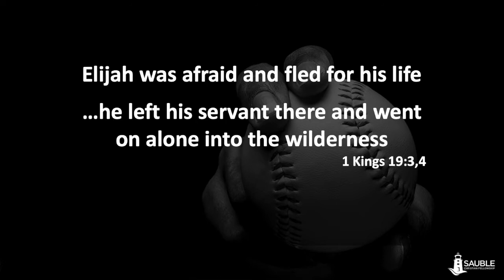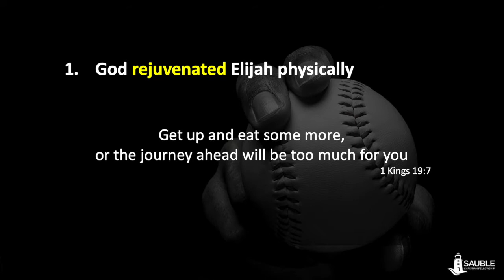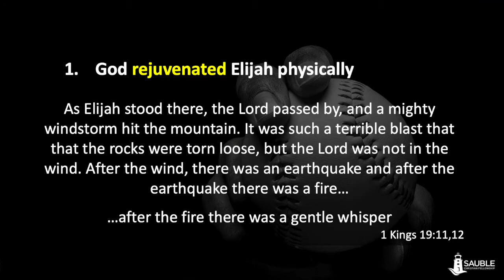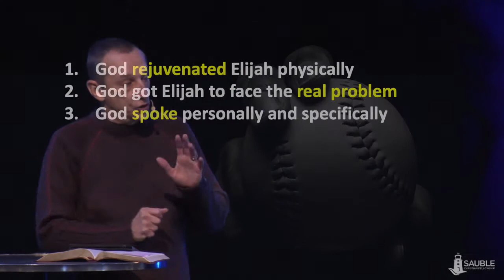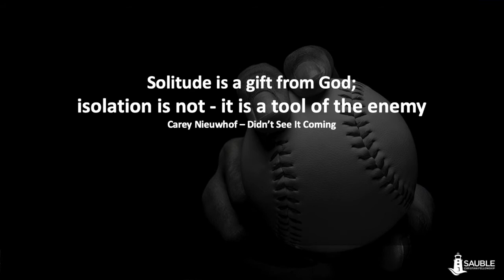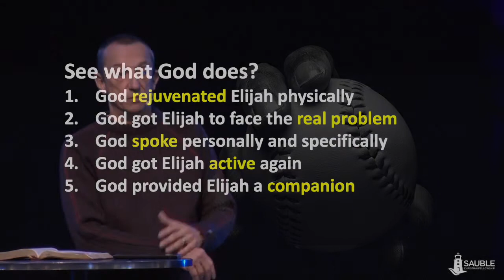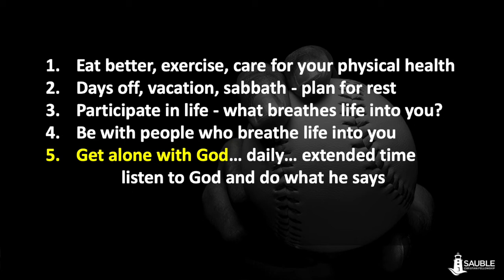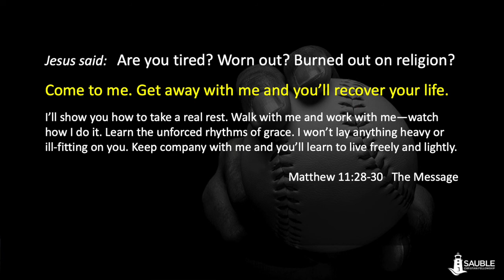Curveballs Part #5: Burn Out Part 2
Part 5 of a series that digs into some things that become barriers to our faith journey. These thing happen to almost all of us, but sneak up on us out of the blue! Loosely based on the book "Didn't See It Coming" by Carey Nieuwhof.

This Week:
Due to the response to Curveballs - Part 4: Burn Out, Pastor Dave returns to Elijah in 1 Kings 19 and looks with more detail at what God did to rejuvenate Elijah and get him back on track, and what we can do when we're feeling burned out or depressed and lose sight of how great and powerful our God is.

Weekly Notes:
Book - Didn't See It Coming, Carey Nieuwhof
Curveballs - Part 4: Burn Out Part 1